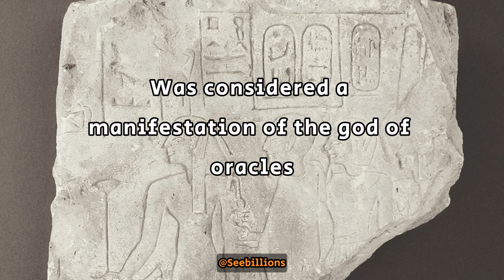Ancient Gods: Ptah- the egyptian God of creation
Meet Ptah, the ancient Egyptian deity revered as the creator of things and patron of sculptors. From his origins in the city of Memphis to his associations with powerful gods and family ties, Ptah's diverse depictions and titles reveal a multifaceted figure in Egyptian mythology. With modern influences in video games and literature, Ptah's legacy echoes through time as a symbol of creativity, craftsmanship, and enduring cultural significance.